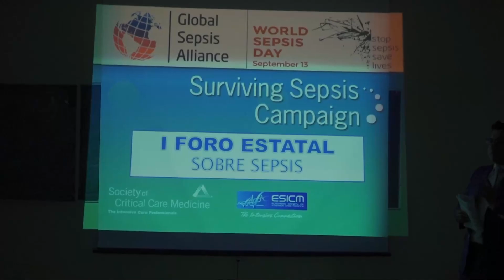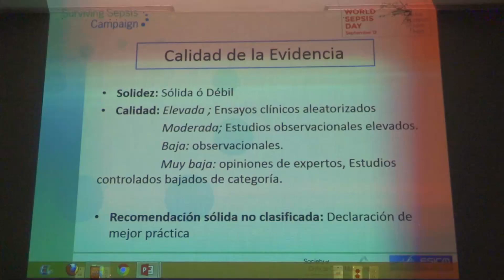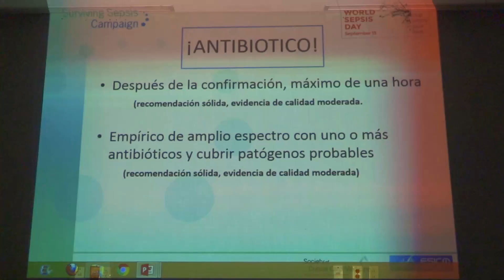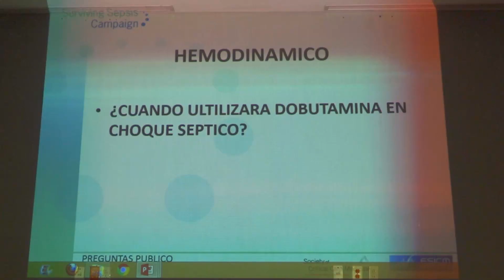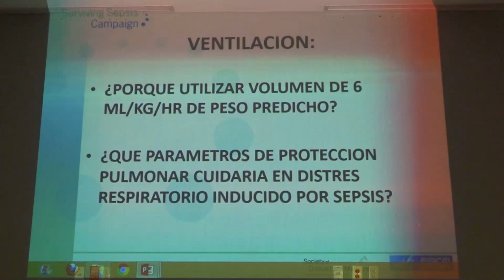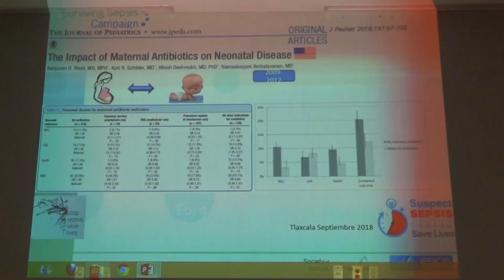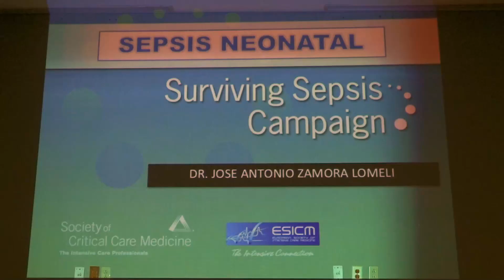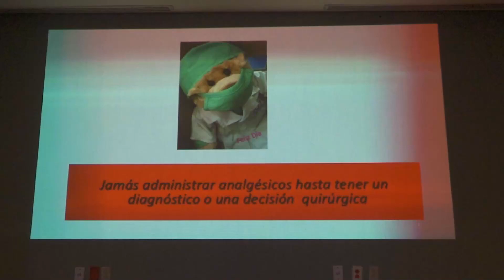I FORO ESTATAL SOBRE SEPSIS